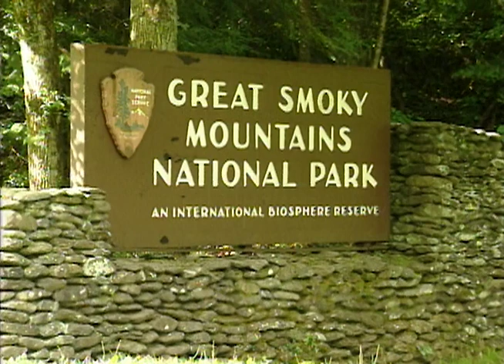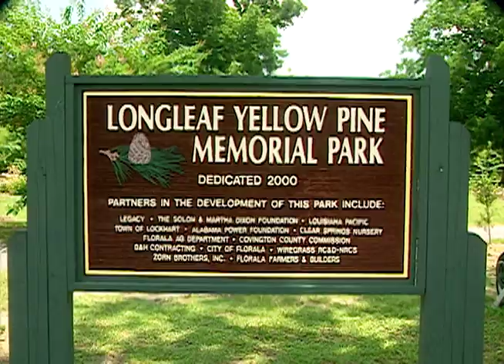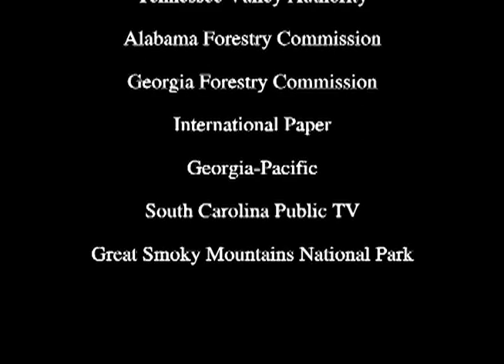44 Forest History Discovering Alabama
Alabama Forests are part of the larger southern forest ecosystem, the most productive forest regions in the nation. This unique forest region is especially diverse due to its climate and soils, and because of geological conditions associated with particular events of prehistoric times. This program highlights the importance of Alabama forests in context with the history and significance of the southern forest system.